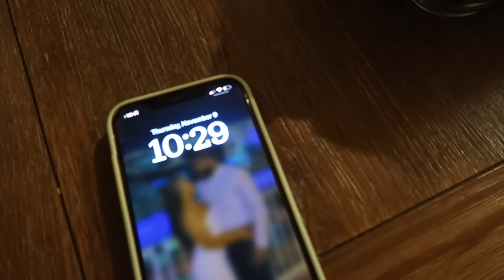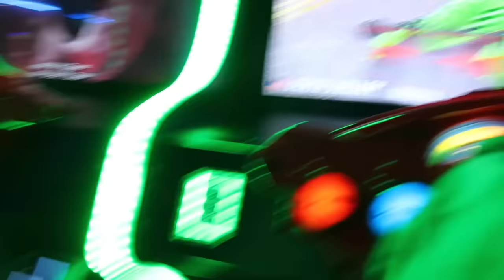VLOG: Family outing, shopping haul, new jewelry, shampooing the girls hair, new restaurants + more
Hello Love, Welcome to another vlog. I hope you all enjoy.
(explore $24 for 2 leggings and $39 for 2 denim leggings)
Links to every item:
Cloudful™ Ribbed Fabric Mock Neck Long Sleeve Cropped Casual Sports Top
Color：Black
Size：XS

Color：Black
Size：S(7/8)

HalaraMagic™ High Waisted Crossover Pocket Washed Stretchy Knit Casual Super Flare Jeans
Color：Washed Denim Dark Blue
Size：S(petite)

Mid Rise Button Zipper Side Pocket Corduroy Casual Pants
Color：Cocoa Brown
Size：S(regular)

Cloudful™ Air Fabric High Waisted Drawstring Side Pocket Plain Full Length Joggers
Color：Potent Purple
Size：S(petite)

High Waisted Plicated Side Pocket Wide Leg Waffle Casual Pants
Color：Grisaille
Size：S(petite)

Color：Grass Grey Green
Size：S

Color：Toffee
Size：S

Color：White
Size：S

♡ LINKS:
-Olaplaex Shampoo
-Olaplaex Conditioner
-Olaplaex No.9 Bond Protector Nourishing Hair Serum
- WOW | Extra Strength Dream Coat Ultra-Moisturizing Anti-frizz Treatment
- Ion Humidity Defying Serum
- Camera Used to vlog
- Fine'ry Body Mist Fragrance Spray - Flower Bed.
- Shark Rocket Ultra-Light Corded Stick Vacuum
- Arched Wall Mirror in my bedroom
- Gel X nail Kit
- Foundation Serum
-Paula’s Choice
-Nighttime Cream
- Amazon Storefront
-She reads Truth Bible
- Commentary Bible
- Comforter Sets
- Matching Shower curtain to girls Comforter
-Bar Stools
- Mop and Bucket
- Ashley Furniture Sectional
- Memory Foam 8 in twin mattress
- My Bedroom Furniture
- Acrylics Cases for Medicine Cabinet
- Skylar New Balance Shoes
- White Cube Storage
- Heat Press Machine
-Scotch Guard for Furniture
-Scotch Guard for Rug

♡ TIME STAMPS
00:00 -